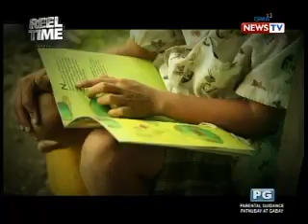Reel Time: Dungkoy remains light-hearted despite hardships in life.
Mag-isang inaalagaan ng siyam na taong gulang na si Dungkoy ang kanyang paralisadong lola, ngunit sa kabila ng paghihirap, nakukuha pa rin niyang maging masaya. (Date aired: January 5, 2014)

Para sa mga nakaaantig na dokumentaryo ng totoong buhay, manood ng Reel Time tuwing Linggo, alas-9 ng gabi sa GMA News TV!

Sundan din ang aming website, Facebook at Twitter account para sa iba pang karagdagang updates: